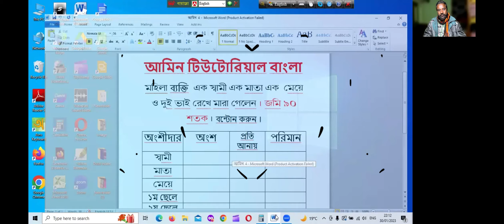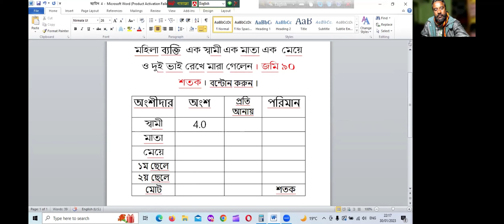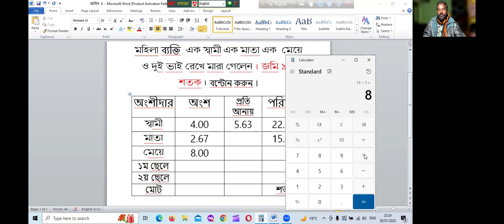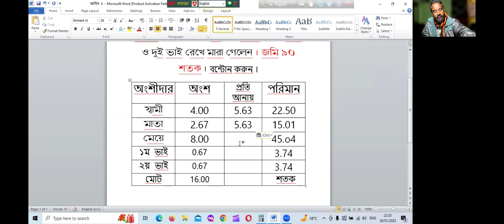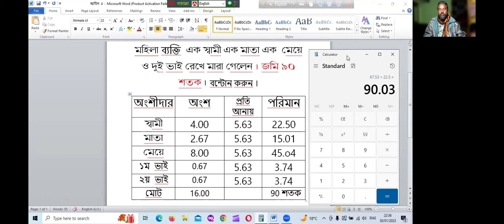Education, মাতা থাকলেও ভাইবোন জমি পাবে , Bangla Tutorials .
"Though have a mother, brother and sister get lands " মাতা থাকলেও ভাইবোন জমি পাবে ।

Change Keywords
Though you have a mother, brother and sister, they can't get the same rights as you do under the inheritance law. This is because they only share your father's blood.

In this video, I'm going to explain the inheritance law in detail so that you can understand why your mother, brother and sister can't get the same rights as you do under the law. I'll also provide a list of tips on how to get your mother, brother and sister their rightful

বাপের বেটা | সুকুমার বড়ুয়া | আবৃত্তি - বাংলা খন্দকার | বঙ্গবন্ধু শেখ মুজিবুর রহমানকে নিয়ে কবিতা
ফাটিয়ে দিলো হিরো আলম!! hero alom fighting news .
Land measure with Decimal. জমি মাপুন পয়েন্ট দিয়ে ?

Tumi Chara | তুমি ছাড়া কাটেনা | HD | Shabana, Jasim, Amit Hassan .
BIKE PISTON CHANGE Full details explanation. motovlog .

ব্রেকিং🔥অনার্স ৩য় বর্ষ পরীক্ষার নতুন নোটিশ প্রকাশ। Honours 3rd years.
 Class 8th Math, কষে দেখি 1.1// Class-VIII Math, Chapter 1.1// অষ্টম শ্রেণীর গণিত//W.B Math,

ইনডেক্সধারীদের জন্য অত্যন্ত সুখবর!ভিডিও প্রকাশঃ ৩১ই জানুয়ারি,২০২৩.
১৯ দিনের ব্যবধানে আবারো বাড়লো বিদ্যুতের দাম | Electricity Price | New.
ঘরে বসেই ভোটার হোন অনলাইনে - how to apply for new in nid card 2023 - n.
ENGLISH and HINDI MEDIUM |W.B.B.S.E.||Class-6 ||Ex-1.2|Part-3 wbbsemathsclass6ex1.2 mathsclass6.
ফেসবুক অ্যাকাউন্ট ডিলিট করবেন How to Delete Facebook Account Pe.
Abujh Mon (অবুজ মন) Bangla Movie | Rajjak | Shabana | Sujata | A.T.
তামাদি আইন ১৯০৮ (প্রাথমিকলক্ষণ) | তামাদি আইন কী | Tamadi Ain | Law TV | Limitation Act ,1908 |